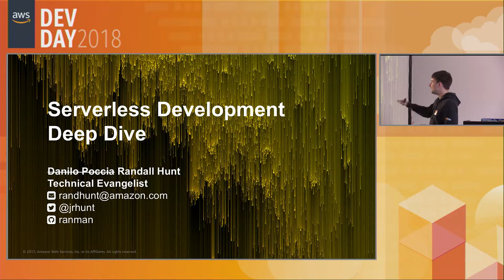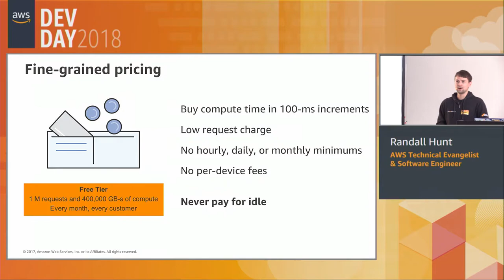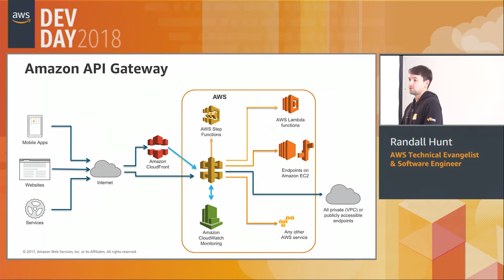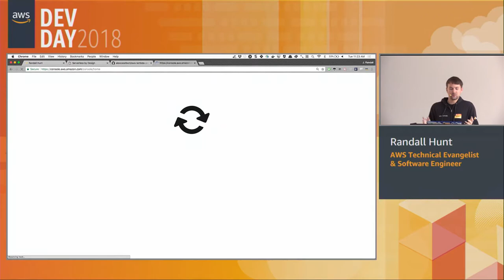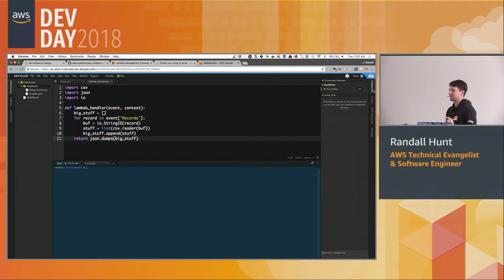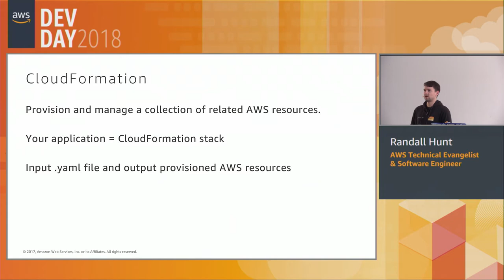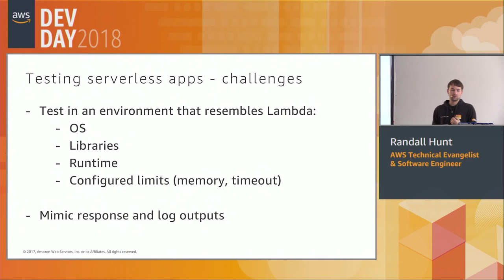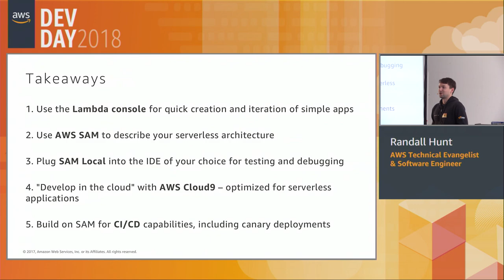Deep Dive on Amazon Amazon Elastic Container Service (Amazon ECS)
Learn more about AWS and check out the upcoming schedule, previous recordings, and links to the resources discussed

AWS DevDay Munich 2018:
Containers are an increasingly important way for developers to package and deploy their applications  and AWS offers multiple container products to help you deploy, manage, and scale containers in production. Different containerized services have different needs. You may want to deploy containers to ensure availability, maximize resource utilization, or ensure data security. As you build and run production microservices based on containers, having powerful tools to manage the placement and scheduling of these workloads is critical. In this talk, we will focus on the capabilities of the Amazon EC2 Container Service task placement engine, options for task scheduling, and explore the use cases and construction of custom task schedulers.